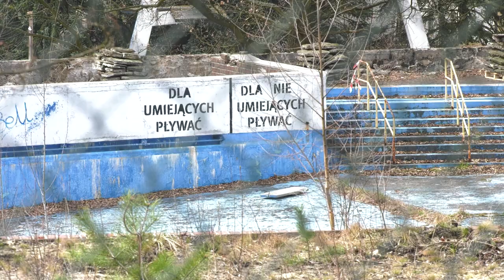Rozbiórka Fali trwa 31.03.2023